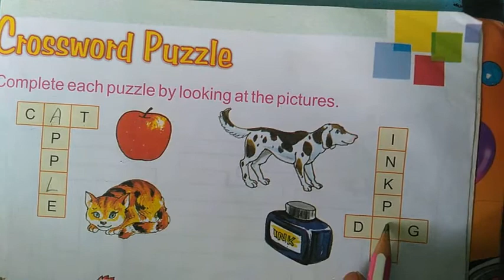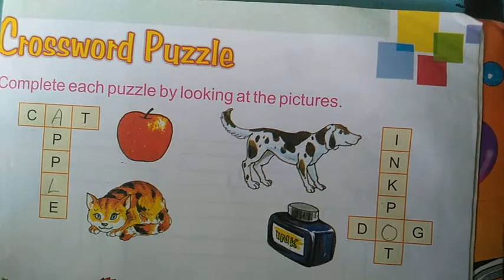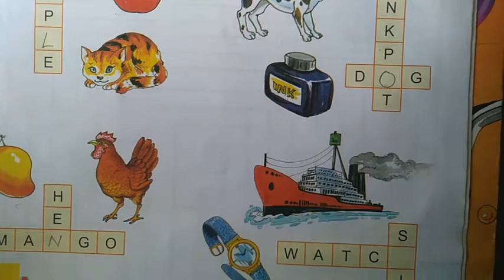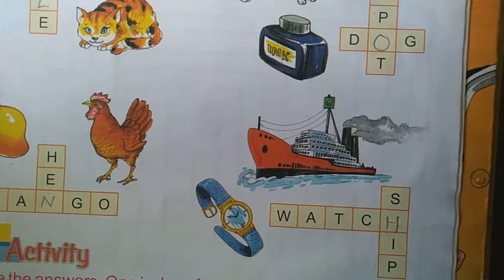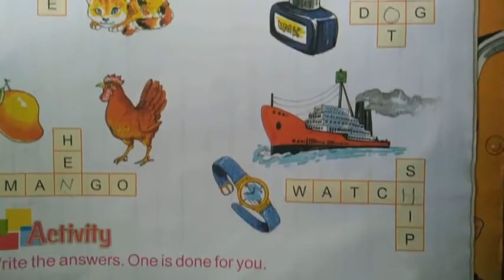Class ukg English Crossword Puzzle